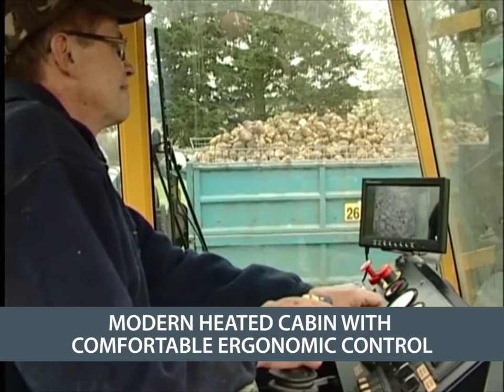Trailed sugar beet cleaner NATURA 200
NATURA200 is a trailed machine for cleaning and loading sugarbeet, which was developed upon many years of experience with manufacturing and operating beet cleaners. It is a powerful machine for gentle yet optimal cleaning and loading of sugarbeet in the field or in solid-surface loading yard.